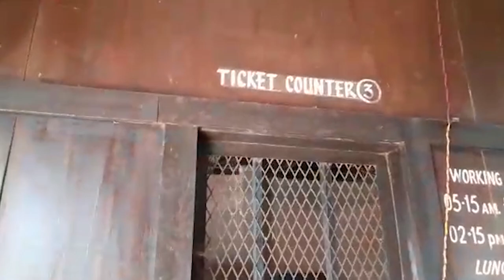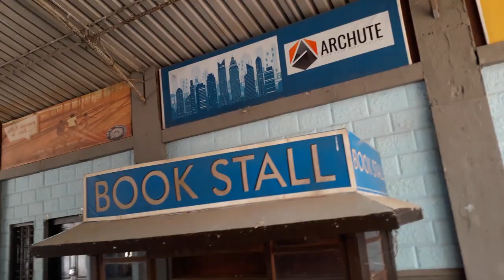Kamalistan Studio Mumbai | Film Shooting Location | Bollywood film sets | Kamal Amrohi Studio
हम जिस स्टूडियो की बात कर रहे हैं वो कमाल अमरोही स्टूडियो  है. कई ब्लॉकस्टार फिल्में देने वाला कमाल अमरोही स्टूडियो कमालिस्तान स्टूडियो के नाम से भी जाना जाता है। इस स्टूडियो ने लोगों को एक से एक नायाब फिल्में दी हैं।  ये स्टूडियो पंद्रह एकड़ जमीन पर बना हुआ है। कमालिस्तान फिल्म इंडस्ट्री का दूसरा सबसे आइकोनिक स्टूडियो है .

© All of the content in this video is made by the creator (manu's good life) . Content displayed is subjected to copyright. None of the above content from  any of my video should be used without my prior permission